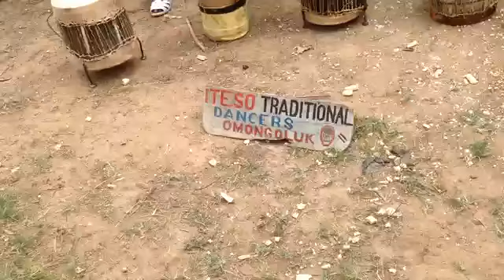ITESO SHOW THEIR CULTURAL DANCE FOR MEN AND WOMEN IN THE VILLAGES